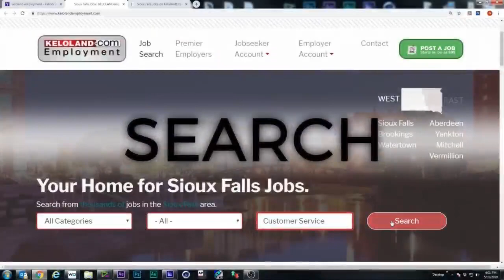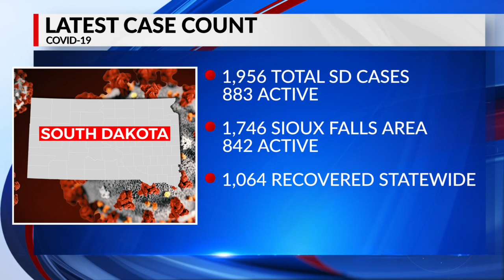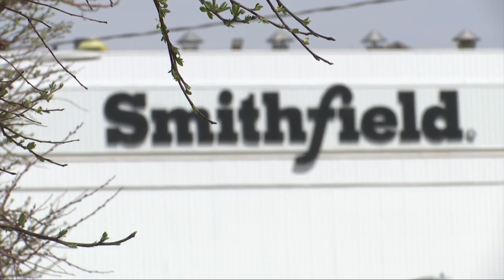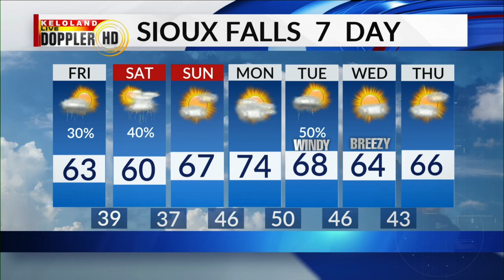KOTG: Smithfield latest, racing event without fans and weekend weather update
Your top stories for KELOLAND On The Go on Friday, April 24, 2020